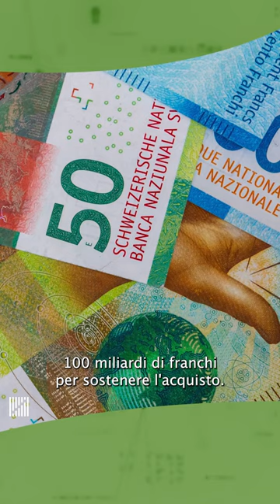CREDIT SUISSE, UBS COMPRA LA BANCA SVIZZERA PER 3 MILIARDI: COSA SUCCEDE ADESSO